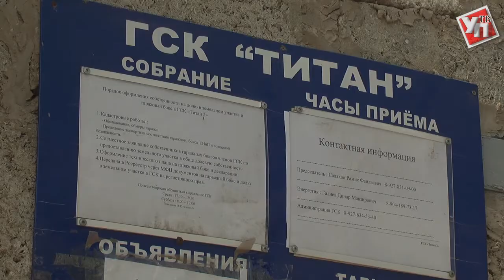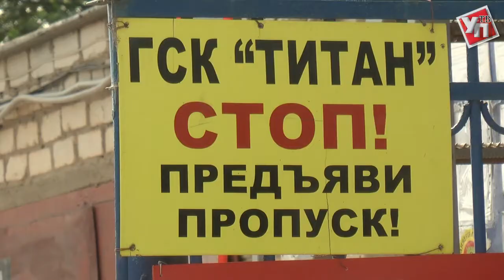Гаражную амнистию продлят до конца следующего года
Автолюбители Ульяновской области продолжают оформлять в собственность помещения для машин.